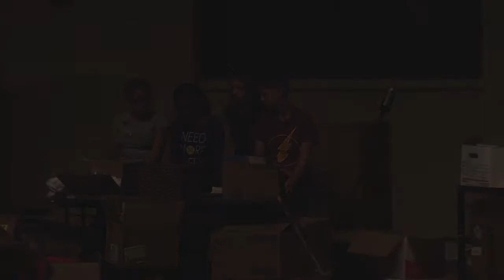2018 - Drama Vespers - Apr. 13